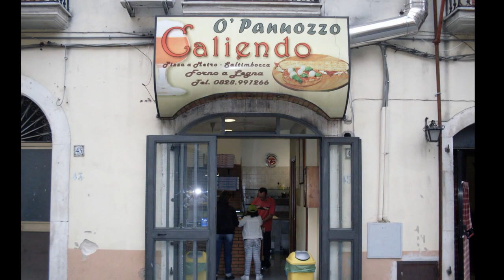Nel Sole di Contursi (Albano) 1967 - Giuseppe Rufolo